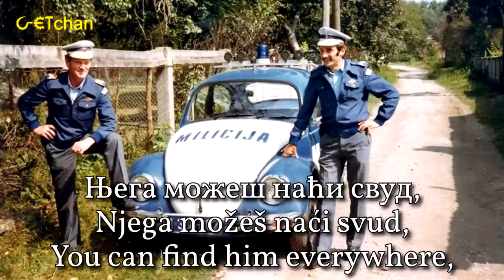Песма Милиционара - Pesma Milicionara (Song of the Yugoslav Police)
I included this song in the "10 Hours of Yugoslav Communist Music" video, but it's about 7 hours in, so I figured I'd post it for those who won't make it that far. This song was taken from a record that had this song on one side and another version of the same song on the other side. I felt this was the superior version.

Singer: Dušan Jakšić / Душко Јакшић, Orchestra of the Belgrade Milicija (Orkestar Milicije Grada Beograda)
Year recorded: 1976
Composer: Branko Karakaš / Бранко Каракаш
Source: Vinyl Record "Pesma Milicionara"
Picture: Milicija officers, 1970s